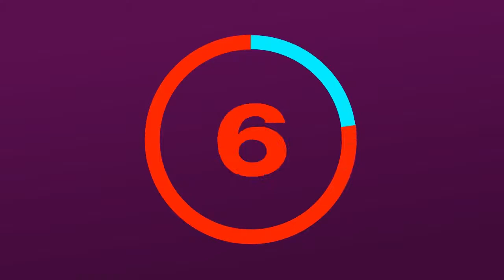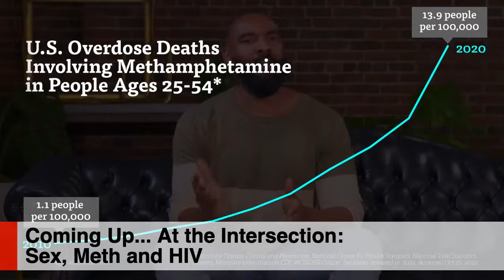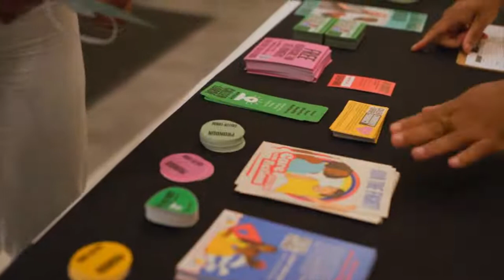Double-Feature Livestream: At the Intersection of HIV & Meth Use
NIDA introduces two new videos. “Meth, Sex and HIV” explores NIDA-supported research on preventing and treating HIV among gay and bisexual men who use meth. “Trust, Stigma and Patient Care” provides researchers and health professionals with insights to better serve all people who use drugs in the context of their sexual health.